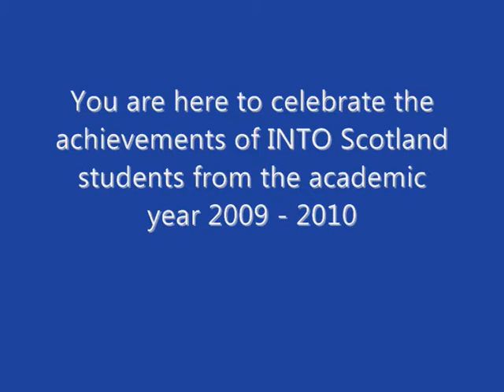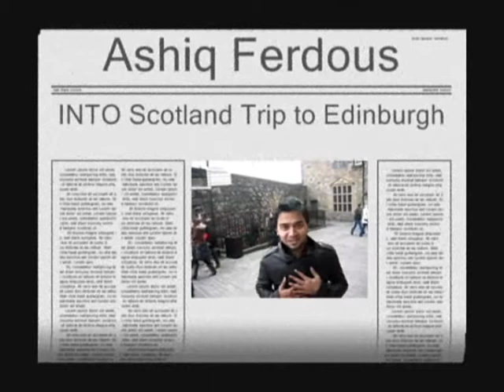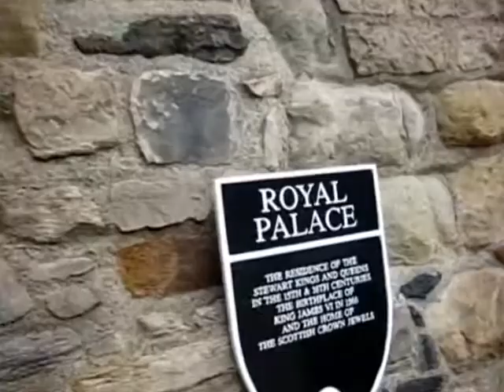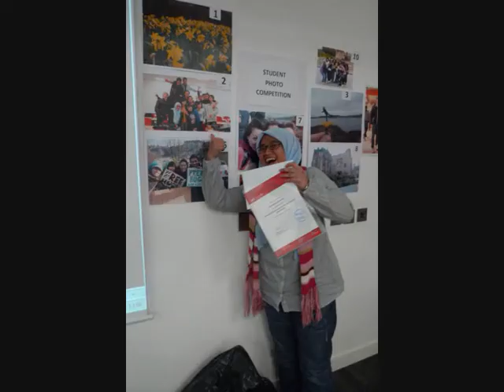INTO Glasgow Caledonian University Class of 2009 -2010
Watch a selection of photos and videos created by INTO Glasgow Caledonian University students from the academic year of 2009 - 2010!